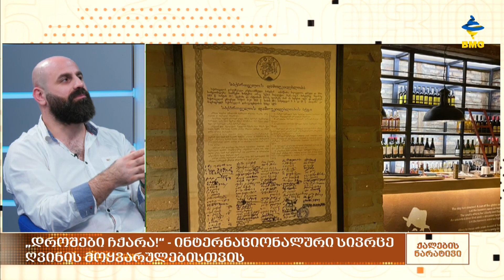„დროშები ჩქარა!“ - ინტერნაციონალური სივრცე ღვინის მოყვარულებისთვის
თბილისში, ელენე ახვლედიანის აღმართს რომ აივლით, შეუძლებელია წითლად აელვარებულმა წარწერამ “დროშები ჩქარა” თქვენი ყურადღება არ მიიპყროს. ეს სიტყვები, გალაკტიონის სამშობლოში ყველასთვის კარგად ნაცნობია, თუმცა, უკვე 3 თვეა, რაც ამ სახელწოდებით ახალი ქართული ღვინის ბარის ისტორიაც იწერება. “დროშები ჩქარას” გამორჩეული კონცეფციისა და დიზაინის მიღმა არანაკლებ საინტერესოა ღვინის ის ფართო სპექტრი, რასაც ბარი მომხმარებელს სთავაზობს.

სტუმარი: ბექა კოკაია - “დროშები ჩქარას” დამფუძნებელი;